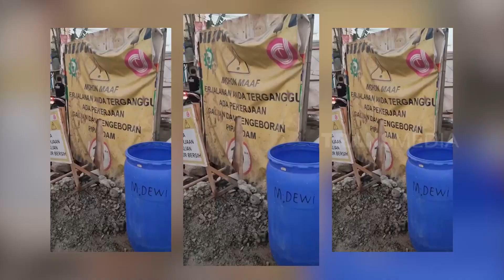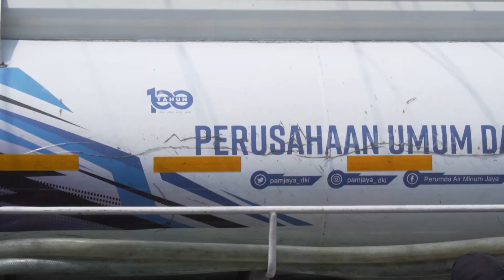Kekeringan Melanda Air Langka | WHAT??? (04/10/23)